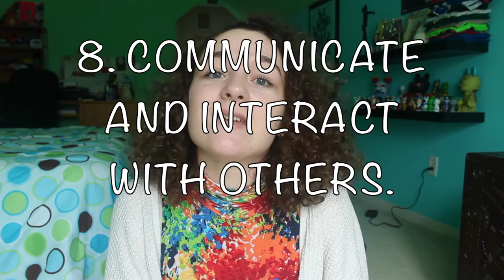18 Things I've Learned at 18!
Hope you guys enjoy!! Let me know if you would like to see more videos like this!

My Links-